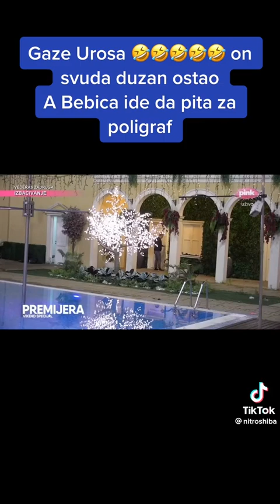Mico psuje urošu sve po spisku 😂